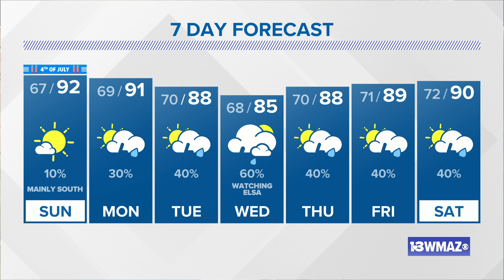July 3, 2021 Late Night Forecast